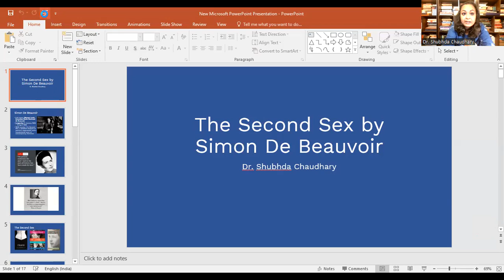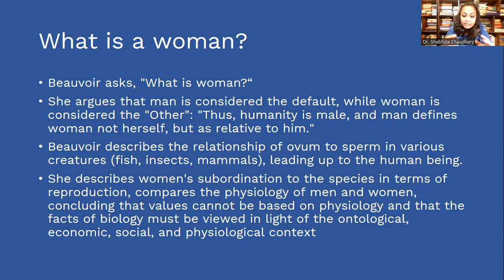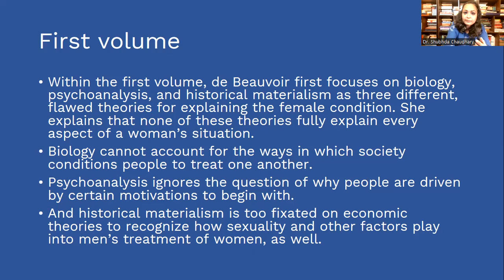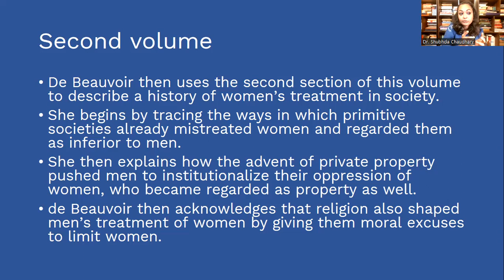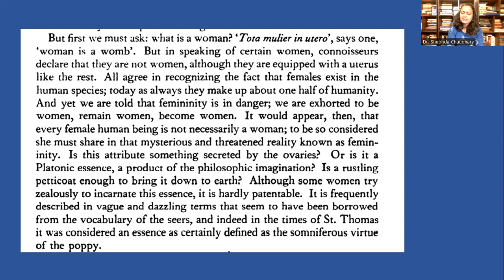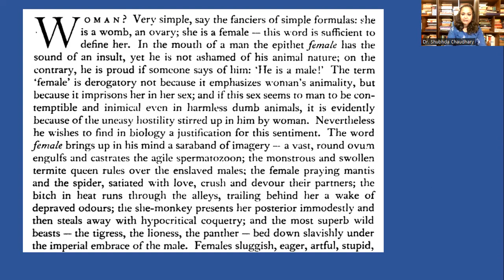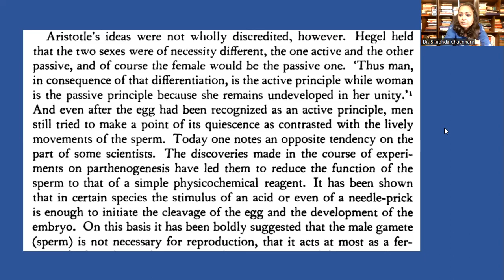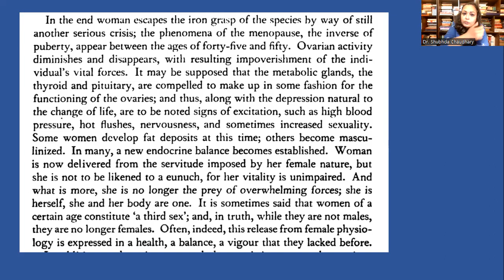Short Introduction of Second Sex by Simone De Beauvoir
This video does the textual reading of facts and myths in the book 'The Second Sex' by Simone De Beauvoir. It is an attempt of Reader's Collective on Feminism to understand the implication of Simone's work and what it means for feminist theory.